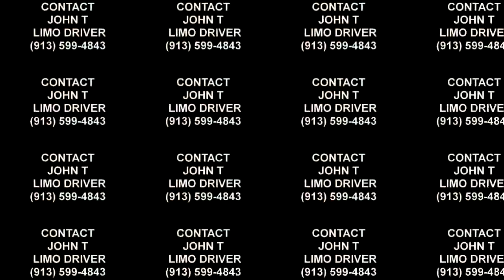VIDEO TAXI OF KANSAS CITY TYLOR HIS LOVE STORY